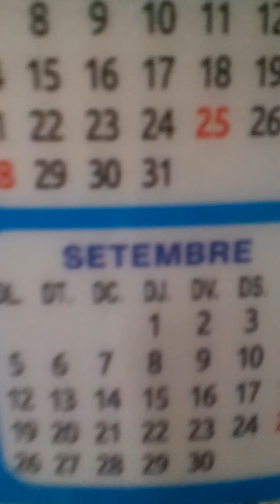Quinto día de centro y hablando de los dislike otra vez